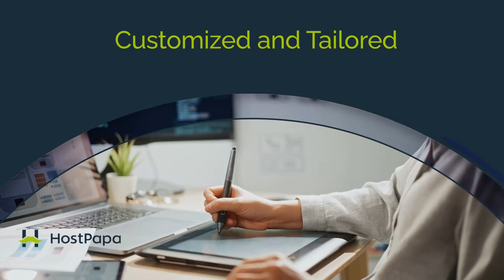HostPapa's Custom Website Design Service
Get started with a Custom website design from HostPapa.